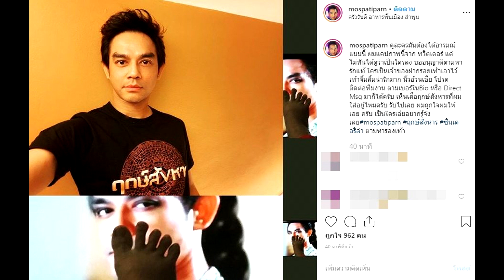โดนไม่หยุด! มอส อยากเจอ-ถูกถีบหน้ารัวๆ ใครเป็นเจ้าของเท้ามารับรางวัล#superstaradara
โดนไม่หยุด! มอส อยากเจอ-ถูกถีบหน้ารัวๆ ใครเป็นเจ้าของเท้ามารับรางวัล
หลัง มอส ปฏิภาณ พลิกบท รับเล่นร้ายในบท อุทธิ ละครฤกษ์สังหาร ซึ่งเป็นละครเรตติ้งดีไม่ธรรมดา แต่เจ้าตัวต้องตกใจได้รับรูปเท้าถีบหน้าตัวเองเต็มจอ ที่มีคนส่งเข้ามาให้